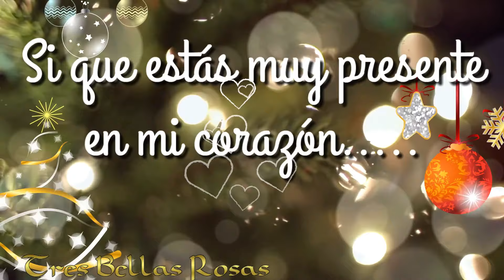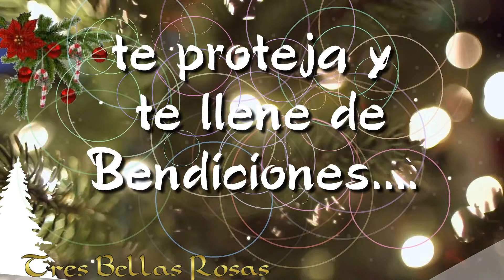🎄🎅🎄 Feliz Navidad 2020 con un abrazo virtual para ti ...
🎄🎅🎄Una Navidad 2020 diferente ...con mucha ilusión en el 2021 y muchas esperanzas , un abrazo para ti 💝 Feliz Navidad 🎅🎄🎅🌹🌹🌹
Audio de Biblioteca Youtube